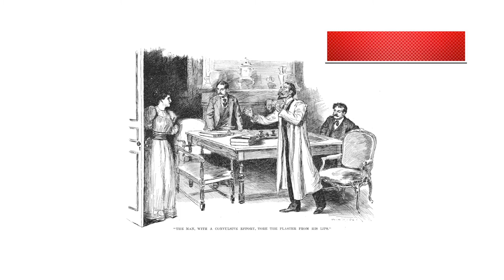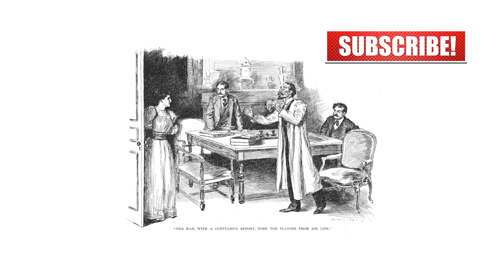The Memoirs of Sherlock Holmes - The Greek Interpreter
Enjoy Audio Books?